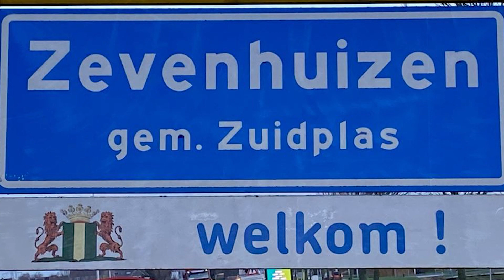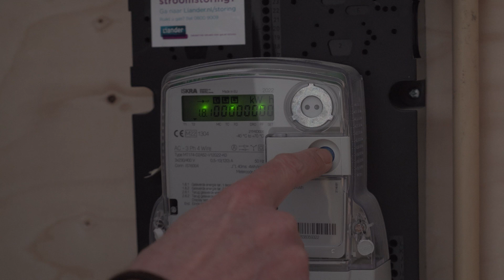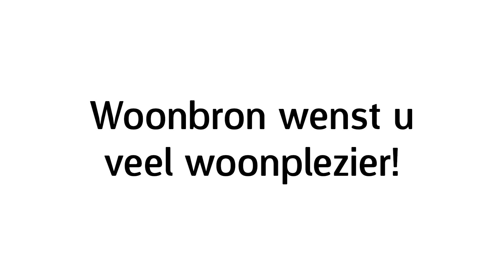Gefeliciteerd met uw nieuwe woning in Koningskwartier Zevenhuizen!